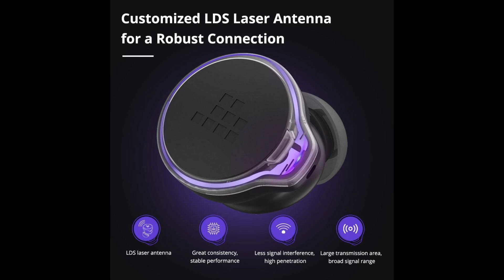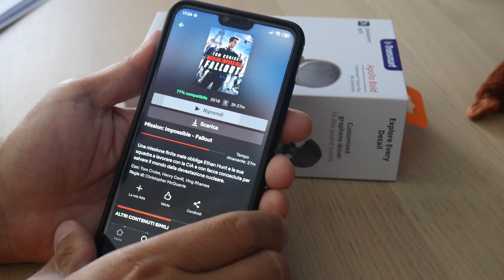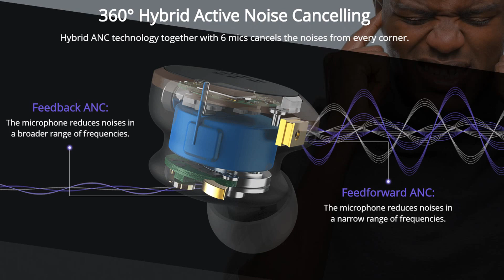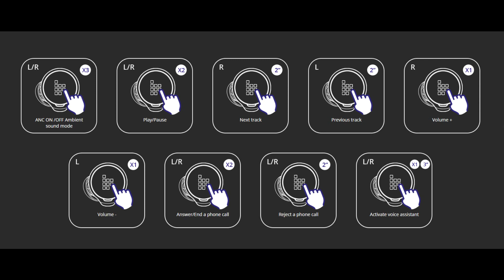LA QUALITÀ SONORA TI SORPRENDERÀ! SCOMMETTIAMO?! Recensione Apollo Bold, Auricolari True Wireless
⬇️⬇️ LINK ALLE OFFERTE QUI SOTTO! ⬇️⬇️

Apollo Bold Auricolari TWS ➜

📝 Sono entusiasta di presentarvi la recensione dei nuovi Auricolari True Wireless della Tronsmart, gli Apollo Bold. Hanno un costo superiore alla media dei prodotti Tronsmart, ma offrono qualità e funzioni da top di gamma. In particolare per la loro qualità sonora, possono competere con i loro concorrenti molto più costosi e ne fanno un ottima alternativa più economica alle nuove Airpods Pro. Guarda tutte le caratteristiche nel video e scopri l'offerta Amazon al link in questa descrizione!

Scopri l'Offerta su Amazon ➜